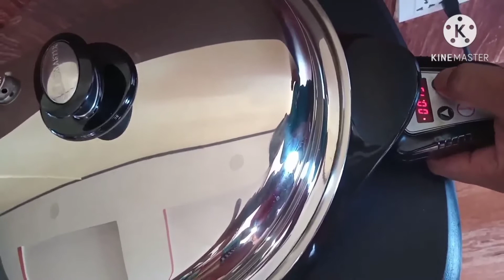Fried Pork Chop and Beef Tapa /No Oil Cooking